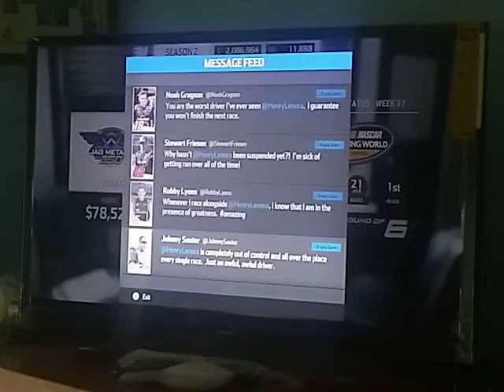Nascar Heat 3 Xbox one s July/12/2020